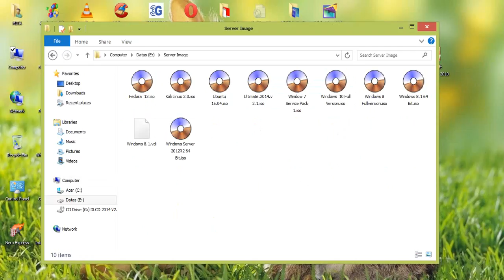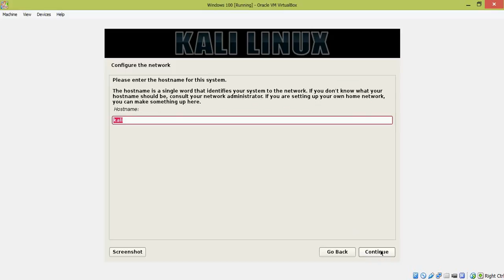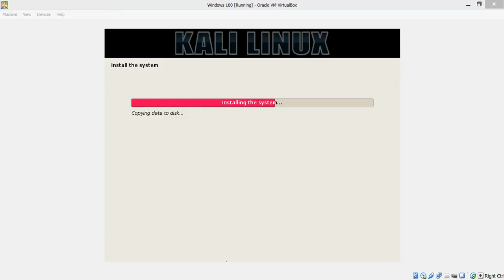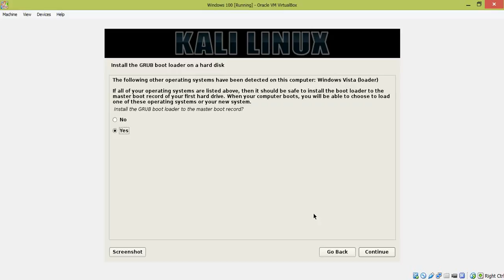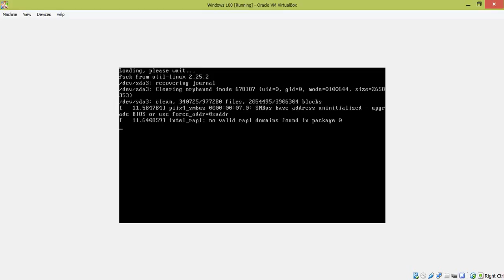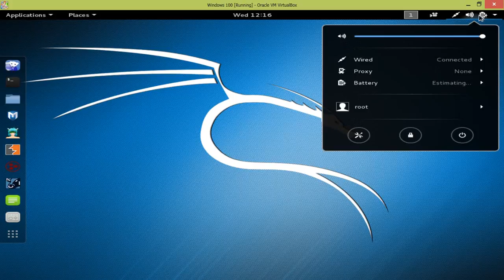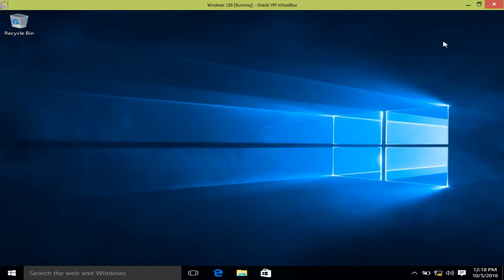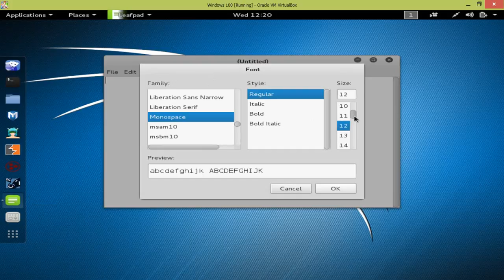04.Windows 10 Pro and Kali Linux 2.0 Dual Boot Installation